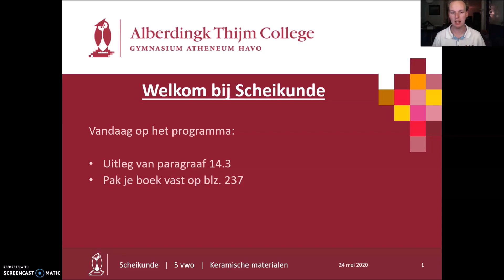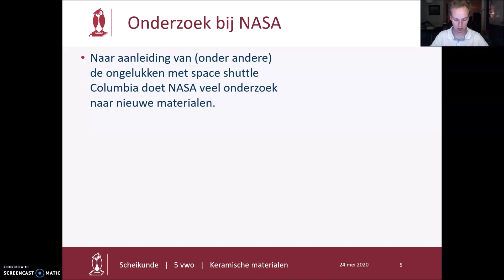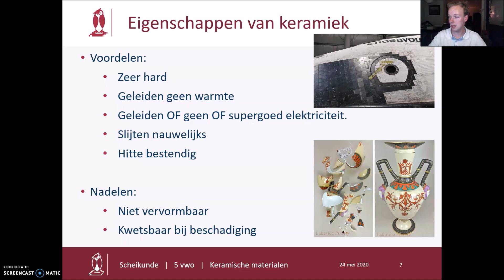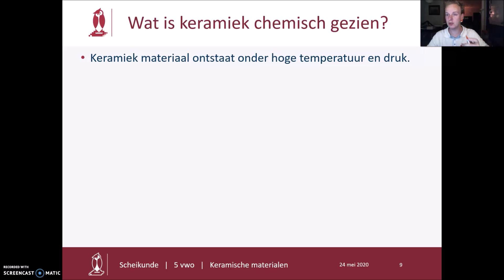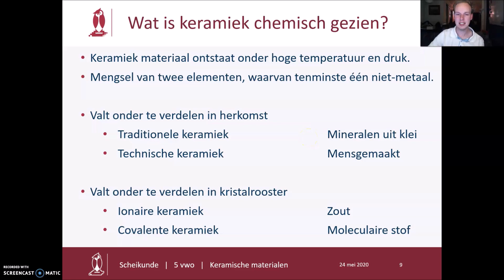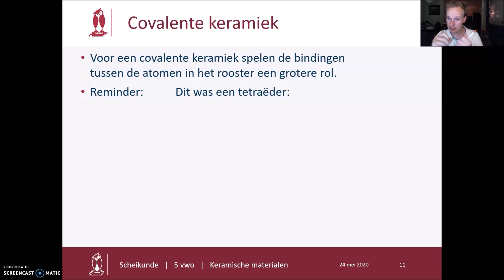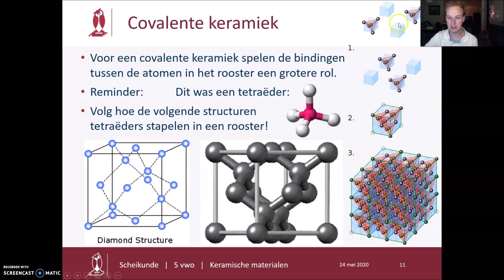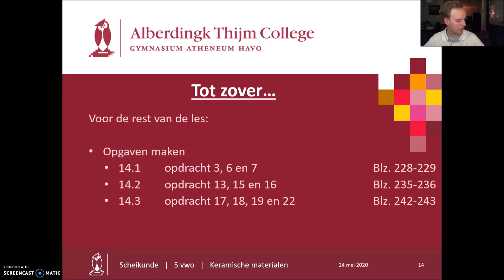V5 - 14.3 Keramische materialen